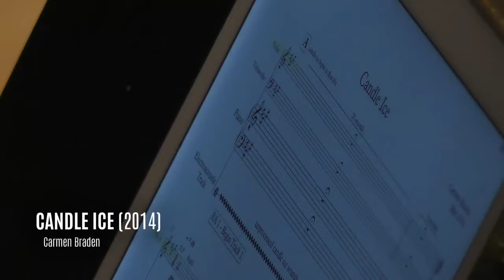2021 Musica Advent Calendar Day 10 (Inner Space Concerts)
Candle Ice (2014) by Carmen Braden

violin: Charna Matsushige
cello: India Gailey
piano: Megan Thibeault